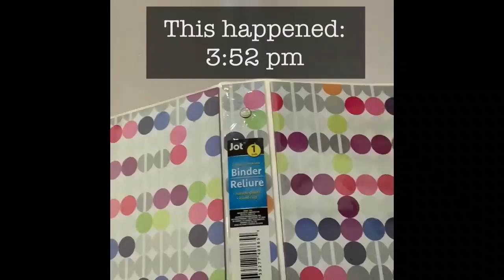Notebook trapped issue 1